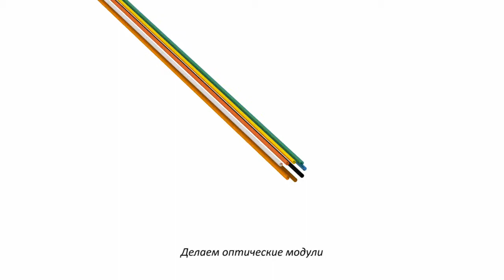Производство оптического кабеля ДПОм/ДПОд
Схема производства оптического кабеля ДПОм/ДПОд завода «Инкаб»